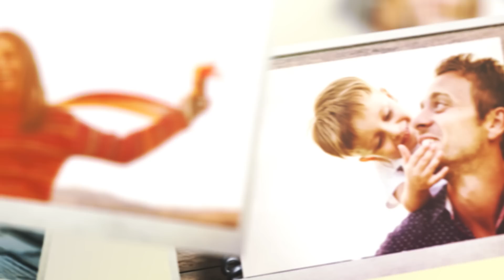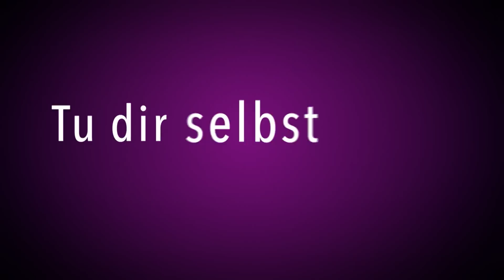Umdenken: Dich zu ärgern löst keine Probleme – Joyce Meyer – Gedanken und Worte lenken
Joyce Meyer empfiehlt dir heute: Danken statt Jammern, denn sich zu ärgern und zu jammern löst keine Probleme. Joyce gibt praktische Anregungen und erzählt Beispiele aus ihrem Leben, wie solch ein Umdenken gelingen kann – beispielsweise einfach mal bewusst mehr lachen!

00:00 Umdenken: Dich zu ärgern löst keine Probleme
08:20 4. Mose 21,4-5 Und sie zogen vom Berg Hor in Richtung des Roten Meeres, um Edom zu umgehen, und die Menschen wurden aufgrund der Schwierigkeiten auf ihrem Weg ungeduldig, deprimiert und entmutigt. (5) Und sie klagten Gott und Mose an: „Warum habt ihr uns aus Ägypten geführt? Damit wir hier in der Wüste sterben? Hier gibt es weder Brot noch Wasser, und wir hassen dieses dünne, verachtenswerte und gehaltlose Manna!“
09:50 4. Mose 21,5-7 Und sie klagten Gott und Mose an: „Warum habt ihr uns aus Ägypten geführt? Damit wir hier in der Wüste sterben? Hier gibt es weder Brot noch Wasser, und wir hassen dieses … Manna!“  (6) Da schickte der Herr feurige Giftschlangen, und sie bissen die Menschen und viele der Israeliten starben. (7) Daraufhin liefen die Menschen zu Mose und sagten: „Wir haben gesündigt …“
11:13 4. Mose 21,7 Daraufhin liefen die Leute zu Mose und sagten: „Wir haben gesündigt als wir dem Herrn und dir Vorwürfe gemacht haben. Bete zum Herrn, dass er uns von den Schlangen befreit!“ Und Mose betete für das Volk.
14:15 1. Korinther 10,9-11 Wir sollten den Herrn weder versuchen noch seine Geduld auf die Probe stellen, für ihn zur Plage werden, ihn kritisch beurteilen oder seine Güte ausnutzen, wie manche von ihnen es getan haben und dann von giftigen Schlangen getötet wurden; (10) klagt auch nicht voller Unzufriedenheit, wie manche von ihnen es getan haben, und vom Zerstörer, dem Tod, aus dem Weg geschafft wurden. (11) Was ihnen widerfahren ist, dient uns als Vorbild, als Beispiel und als Warnung; all das wurde aufgeschrieben, um uns zu ermahnen und uns durch gute Lehre im rechten Handeln zu trainieren …
15:54 Philipper  4,11-12
18:15 Philipper 2,14 Tut alles ohne Murren und Kritisieren und Klagen …
20:32 Philipper 2,14-15 Tut alles ohne Murren und Kritisieren und Klagen gegen Gott, ohne es in Frage zu stellen oder zu zweifeln, (15) damit ihr euch als schuldlos und ohne Tadel erweist, unschuldig und nicht verunreinigt, Kinder Gottes ohne Makel, fehlerlos und tadellos, inmitten einer verkehrten und bösen Generation, die geistlich pervertiert und verdorben ist. In ihr sollt ihr leuchten wie helle Lichter …